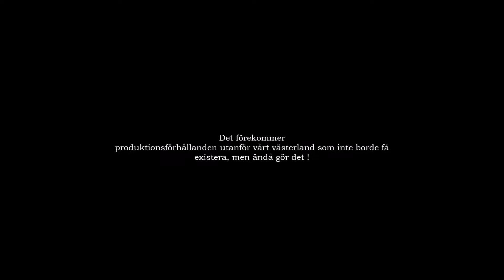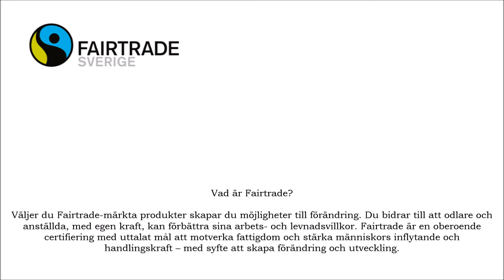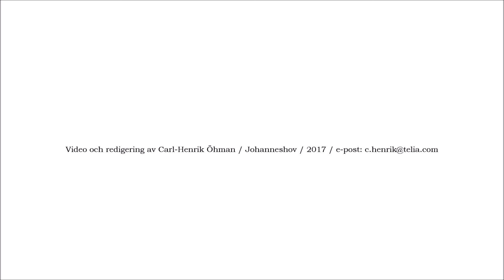" Rättvis Handel " med Roger Svensson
Väljer du Fairtrade-märkta produkter skapar du möjligheter till förändring. Du bidrar till att odlare och anställda, med egen kraft, kan förbättra sina arbets- och levnadsvillkor. Fairtrade är en oberoende certifiering med uttalat mål att motverka fattigdom och stärka människors inflytande och handlingskraft – med syfte att skapa förändring och utveckling.